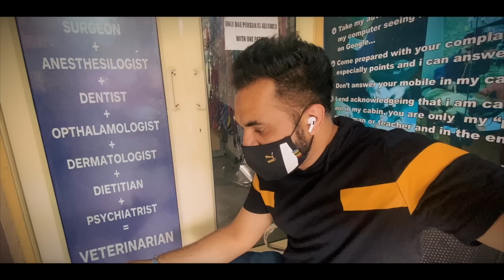Humse Kon Milne Aaya 😍 | Harpreet SDC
For Short Funny videos with Brody Bunny and Guneet
Follow me on 👇🏼 :

GEAR USED
○ Main Camera
○ GoPro 9
○ Vlogging Tripod
○ Vlogging Tripod for Phone
○ GoPro Tripod for Phone
○ GoPro Vlogging Case
○ GoPro Wireless Mic